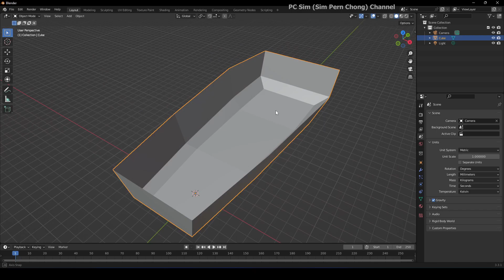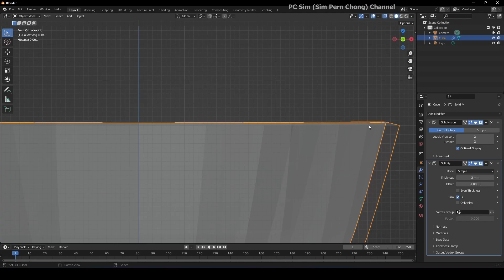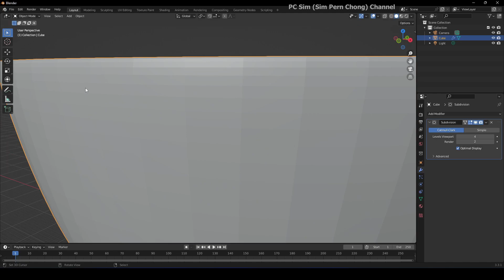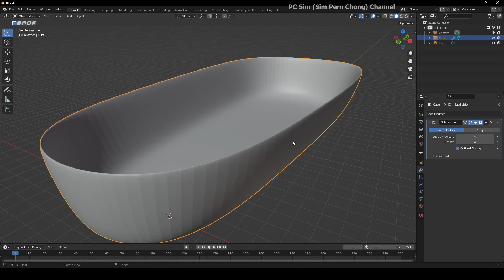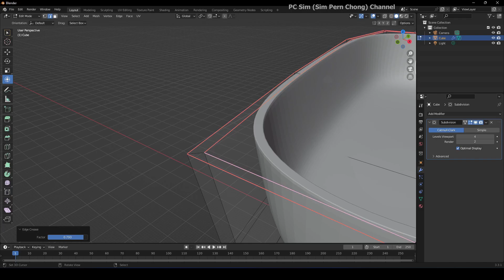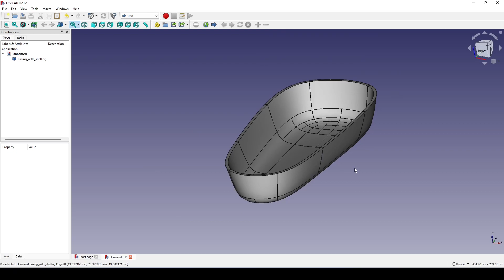3D Design Tutorial: Blender as CAD Tool (Shelling)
The purpose of this tutorial and demonstration is to highlight the potential of Blender 3D as a CAD-like software. The video showcases the process of creating even-wall thickness or shelling, and also provides a demonstration of exporting manufacturable IGES files. FreeCAD integration is also demonstrated in the demo.

In product CAD modeling, shelling refers to the process of creating a hollow space or cavity within a solid 3D model. It involves removing material from the interior of the model while maintaining a consistent wall thickness throughout the outer surface.

Shelling is an important technique in CAD modeling as it allows designers and engineers to optimize the weight, strength, and manufacturability of a product. By creating a hollow interior, the overall weight of the object can be reduced without compromising its structural integrity. Additionally, shelling enables the incorporation of internal components, such as wiring, piping, or other functional elements, within the product design.

IGES stands for Initial Graphics Exchange Specification. It is a neutral file format used for the exchange of 3D CAD (Computer-Aided Design) data between different software applications. IGES was developed in the 1970s as an industry-standard format to address the problem of interoperability between various CAD systems.

The purpose of IGES is to provide a common language that allows different CAD programs to exchange 3D geometry, as well as associated data such as annotations, dimensions, and other design attributes. By using the IGES format, users can import and export 3D models across different CAD platforms, regardless of the specific software they are using.